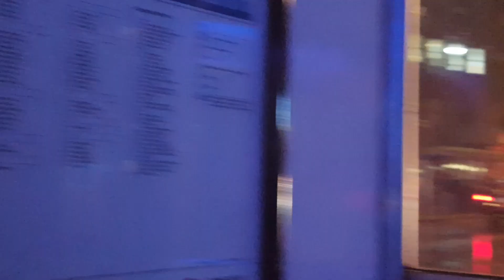AND NOW.an experimental film with more than just night bus fromclaphamjunction experimental film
Number 35 from Clapham Common to Clapham Junction experiencing London live in 2017